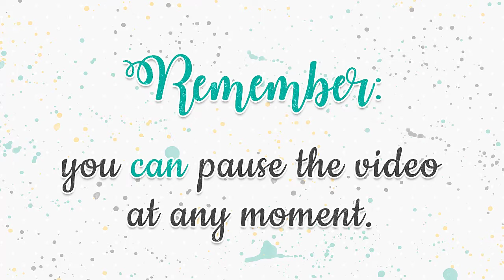How to assemble the Sheep and Barn Card by Studio Ilustrado